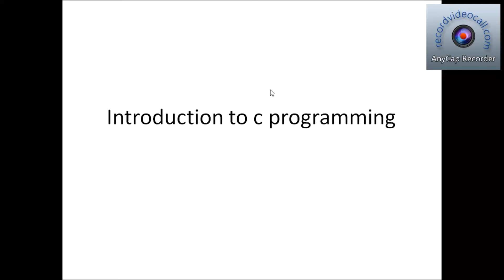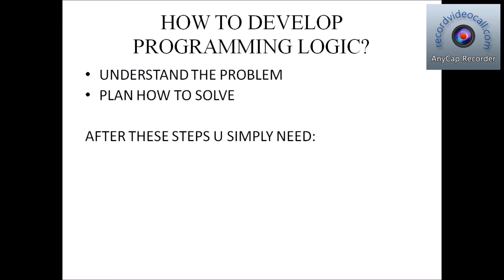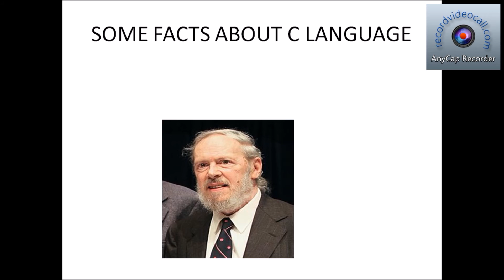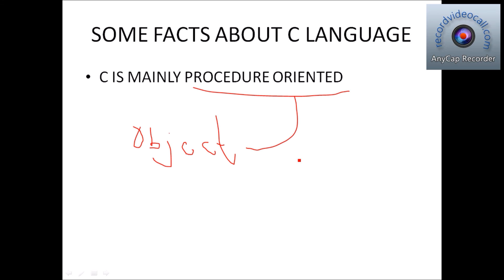പ്രോബ്ലം സോൾവിങ് (PROBLEM SOLVING)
INTRODUCTION TO PROGRAMMING PART 2
INCLUDES THE KEY CONCEPTS OF WRITING  A PROGRAM,WHAT IS LOGIC,PSUEDO CODE ETC AND FACTS ABOUT  C LANGUAGE FOR GENERAL AWARENESS.WE ALSO INTRODUCE KEY CONCEPTS ABOUT PROCEDURAL AND OBJECT ORIENTED PROGRAMMING.
രണ്ടാം ഭാഗത്തിൽ പ്രോഗ്രാം ചെയ്യേണ്ട വിധം,ചിന്തിക്കേണ്ടതെങ്ങനെ എന്നീ  കാര്യങ്ങൾ ചർച്ച ചെയ്യുന്നു.ഒപ്പം അൽഗോരിതം ഫ്ലോ ചാർട്  എന്നിവയും ചർച്ച ചെയുന്നു.പ്രോസെഡ്യൂറൽ പിന്നെ ഒബ്ജക്റ്റ് ഓറിയന്റഡ് പ്രോഗ്രാമിങ് അടിസ്ഥാന ആശയങ്ങൾ പറയുന്നു.

A complete weekly tutorial for programming basics in malayalam.This tutorial is aimed at helping school/students who are currently undergoing courses like higher secondary commerce with computer appplication,computer science,btech,bsc and those who are eager to learn programming basics.In this first tutorial we shall discuss about the basic concepts about an algorithm,writing sample algorithms(simple algos) with real life example.

കമ്പ്യൂട്ടർ പ്രോഗ്രാമിങ് പഠിക്കാൻ താല്പര്യപെടുന്നവരെ മലയാളത്തിൽ കമ്പ്യൂട്ടർ പ്രോഗ്രാമിങിന്റെ അടിസ്ഥാന തത്വങ്ങൾ പഠിപ്പിക്കുക എന്നതാണ് ഈ വീഡിയോ പ്ലേലിസ്റ്റ് നൽകുന്ന ലക്‌ഷ്യം.സി,സി പ്ലസ് പ്ലസ് മുതലായ കമ്പ്യൂട്ടർ ഭാഷകൾ വരുന്ന ഓരോ വാരവും നമ്മൾ പേടിക്കും.ഇത് കേരള ഹയർ സെക്കന്ററി,കോളേജ്,എഞ്ചിനീയറിംഗ് മുതലായ മേഖലകളിൽ ഉള്ള കുട്ടികൾക്ക് കമ്പ്യൂട്ടർ പ്രോഗ്രാമിങ് പഠിക്കാൻ സഹായകമാകും എന്നത് തീർച്ചയാണ്.ഈ ചാനൽ സബ്സ്ക്രൈബ് ചെയ്യുക...ഈ കോഴ്സ് നോടൊപ്പം അൽഗോരിതം എന്നതിന്റെ ഉപയോഗം,അത് എന്താണ്,എങ്ങനെ എഴുതണം എന്നുള്ളതാണ് ഈ ആദ്യ വിഡിയോയിൽ പരാമർശിക്കുന്നത് തീര്ച്ചും ലളിതമായ അൽഗോരിതം നമ്മൾ എഴുതുകയും ചെയ്യും.വീഡിയോ ഇഷ്ടമായാൽ ലൈക് ചെയ്യുക കൂടാതെ കമന്റ് ആൻഡ് സബ്സ്ക്രൈബ്...